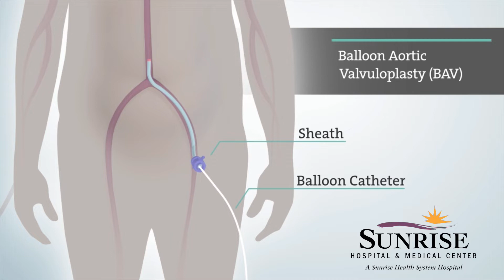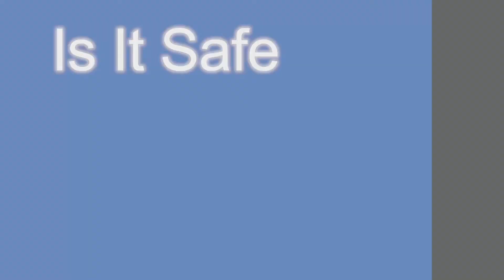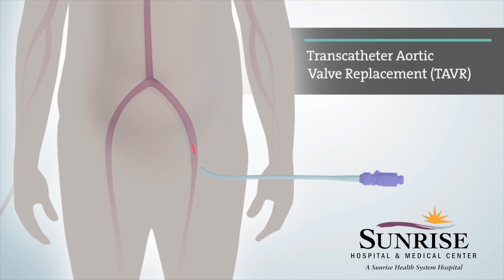Virtual Seminar: Transcatheter Aortic Valve Replacement (TAVR) with Dr. Nayab M. Zafar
Experiencing shortness of breath, unable to do many routine things you used to do? You may be suffering from aortic stenosis, a condition affecting the aortic valve. Left untreated, it could lead eventually to congestive heart failure.

In this virtual seminar, Dr. Nayab M. Zafar, an interventional cardiologist at Sunrise Hospital & Medical Center, discusses advanced heart disease and aortic stenosis. There is a solution, an advanced therapy called Transcatheter Aortic Valve Replacement (TAVR) offered by the most experienced heart team in Nevada,  the same team at the forefront of bringing the treatment to our state.